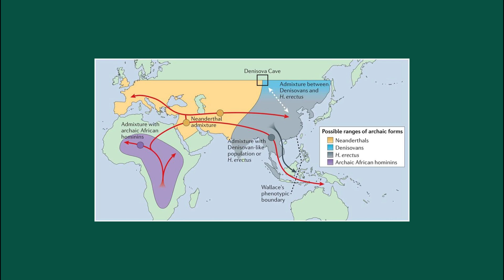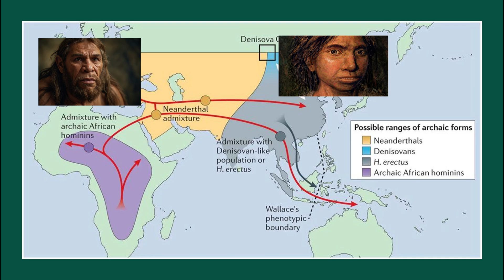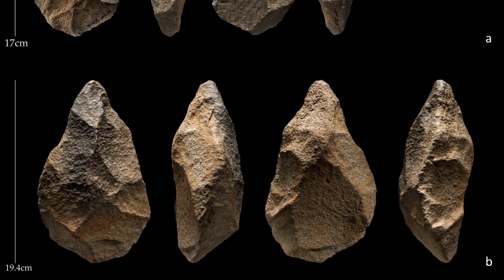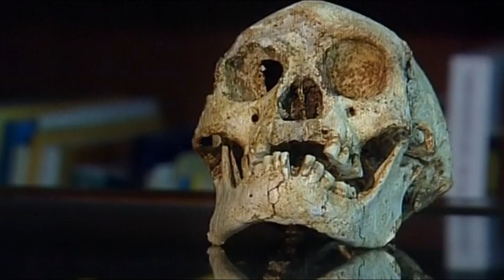Hobbits Really Existed: Homo Floresiensis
In this video we examined Homo Floresiensis, known as ancient hobbit people. How did they come into being? How did they become extinct? How did they hunt? What were their relationships with Homo Sapiens, Neanderthals and Denisovans? We found answers to these questions. This species, whose fossils were found in Indonesia, will give you an idea about human evolution and anthropology.

You can find documentaries about paleontology, evolution, science, space, mysteries in UniStone.